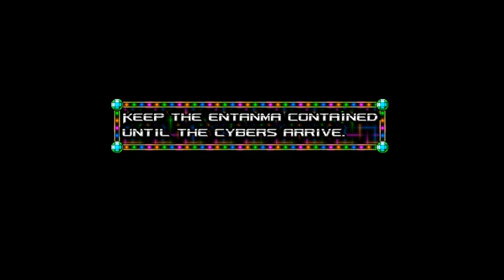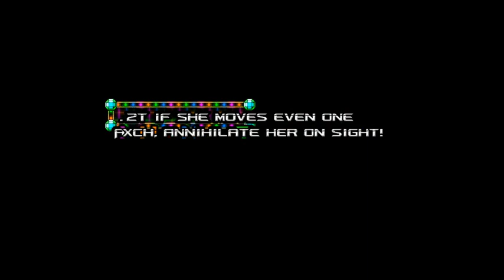Copy Kitty - 11 - Tails Rants About EA